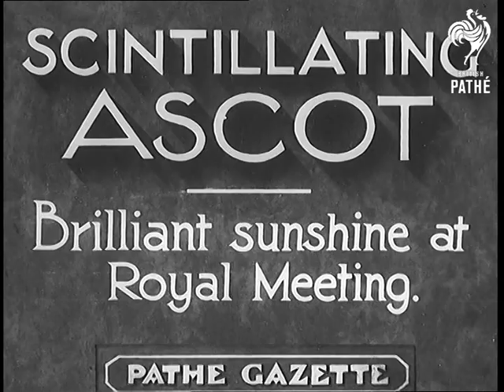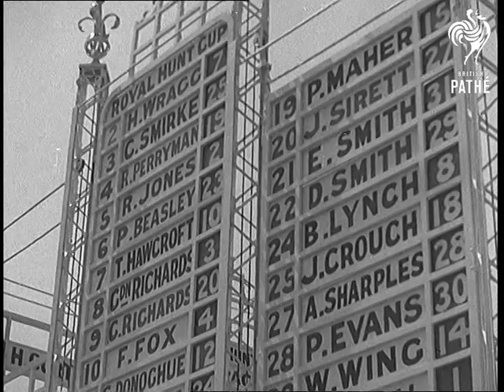Scintillating Ascot (1936)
Full title reads: "Scintillating Ascot.  Brilliant sunshine at Royal Meeting".

Berkshire.

L/S of Ascot racecourse.  L/S of Royal Box - it is empty, none of the Royal Family attend as they are still in mourning for King George V.  Various shots of crowds at Ascot.  Most  are in Royal Enclosure.  Lots of glamorous women in latest fashions and men in top hats and morning suits.  There are a few shots of ordinary race-goers eating picnics on the heath.  Panning L/S of grand stand.

M/S of large board with names and numbers of jockeys.  M/S of start of race, we see gate go up.  Various shots of horses racing around the track.  Good M/S of posh people watching race through binoculars, their heads move as horses pass.  The race for the Royal Hunt Cup is won by Guinea Gap.
 FILM ID:883.26